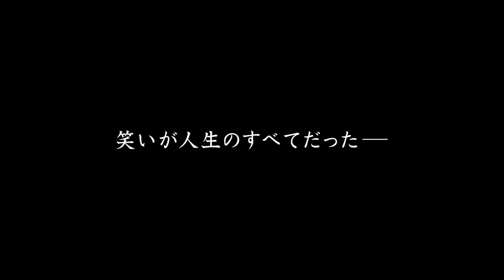映画『火花』予告2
映画『火花』予告編第2弾。
第153回芥川賞受賞小説「火花」を映画化。漫才の世界に身を投じ、夢と現実の間で葛藤する青年たちの笑って泣ける青春物語。
主題歌は菅田将暉×桐谷健太が歌う「浅草キッド」（作詞・作曲：ビートたけし）。

監督：板尾創路
脚本：板尾創路、豊田利晃
原作：又吉直樹「火花」（文春文庫 刊）
キャスト：菅田将暉、桐谷健太、木村文乃、川谷修士、三浦誠己、加藤諒
主題歌：菅田将暉×桐谷健太「浅草キッド」（作詞・作曲：ビートたけし）
公開日：2017年11月23日全国ロードショー